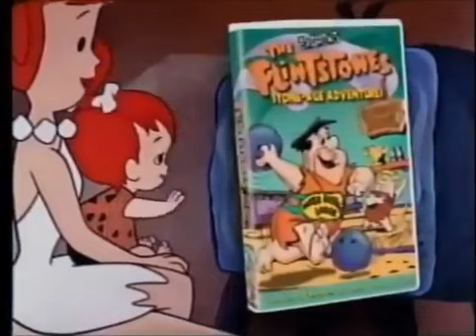Warner Bros. Family Entertainment Century 2000 promo